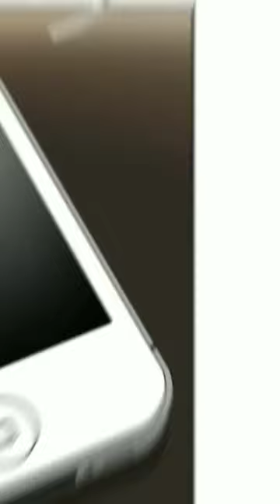How dare you hung up on your husband 😾bl